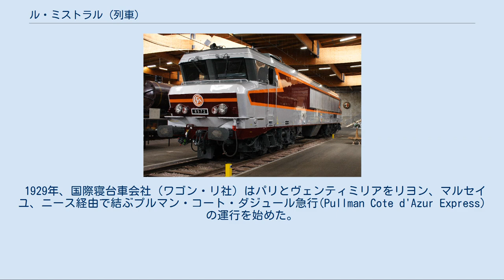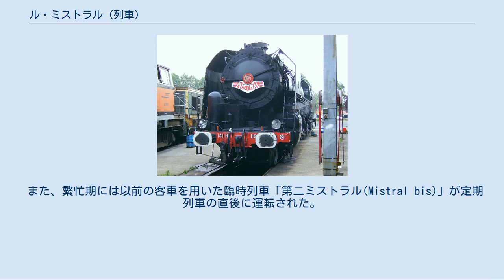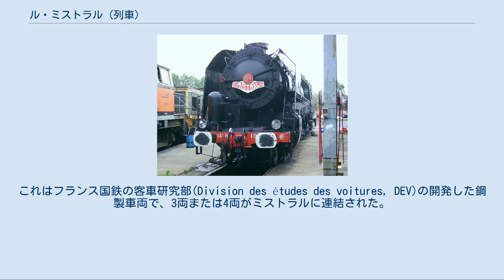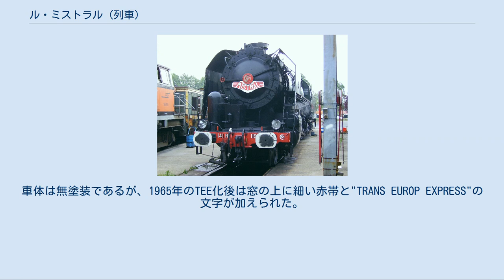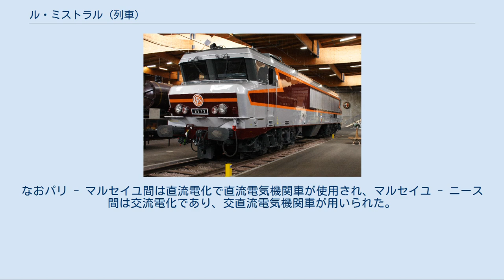ル・ミストラル (列車)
1965年のTEEミストラルの運行経路。
灰色はその他のTEE ル・ミストラル(Le Mistral)は1950年から1982年までパリ - ニース間をリヨン、マルセイユ経由で結んでいたフランス国鉄の昼行列車である。
1965年から1981年まではTEEの一列車でもあった。
フランスを代表する豪華列車であったが、TGVと引き替えに廃止された。
 ここではル・ミストラルを補完していた以下の列車についても記述する。
 各列車とも列車名の定冠詞「ル」を省略して表記されることもある。
なお「ル・ロダニアン」は1964年から1971年までと1982年から1986年まではマルセイユ - ジュネーヴ間の列車名として用いられていた。
 列車名の由来は以下の通り。
 パリ - マルセイユ間の鉄道が全通したのは1855年のことであり、さらにニースまでは1864年に開通した。
1937年までこの区間の鉄道はパリ・リヨン・地中海鉄道により運営されていた。
 1929年、国際寝台車会社（ワゴン・リ社）はパリとヴェンティミリアをリヨン、マルセイユ、ニース経由で結ぶプルマン・コート・ダジュール急行(Pullman Cote d'Azur Express)の運行を始めた。
これはテーブルつきの座席を備えたプルマン車（サロン車）による編成である。
プルマン・コート・ダジュール急行のプルマン車は「コート・ダジュール型」とも呼ばれ、ワゴン・リ社が1925年以降ヨーロッパ各地の列車に連結していたプルマン車のなかでも最も豪華なものであった。
 一方、パリ・リヨン・地中海鉄道は1935年からパリ - マルセイユ間で流線型蒸気機関車を用いた急行列車を運転した。
この列車は1938年にフランス国鉄に引き継がれたが、第二次世界大戦勃発により運休となった。
 戦後、1945年冬からフランス国鉄はパリ - マルセイユ間で一等車と二等車のみ（当時のフランスは三等級制）からなる急行列車の運転を再開した。
また1946年にはパリ - リヨン間で途中無停車の気動車による急行列車の運転を始めた。
 1950年5月14日のダイヤ改正で、パリ - マルセイユ間に一・二等急行列車(Rapide)「ル・ミストラル」が登場した。
列車番号はマルセイユ行が1、パリ行が2であり、列車番号の上でもフランスを代表する列車と位置づけられていた。
当時はラロッシュ（Laroche-Saint-Cydroine, ヨンヌ県）とディジョンの間のみが電化されており、その他の区間は蒸気機関車牽引であった。
 1952年にはミストラルはマルセイユからニースまで延長された。
また同時にパリ - リヨン間が電気機関車牽引となった。
電化区間はその後1959年にアヴィニョン、1962年にマルセイユまで延長された。
 1954年からは機関車に"MISTRAL"の列車名標（ヘッドマーク）が取りつけられるようになった。
フランス国鉄での列車名標の掲示は1975年で終わるが、ミストラルのみは1977年まで続けられた。
 1956年夏のダイヤ改正から西ヨーロッパの鉄道は二等級制に移行し、ミストラルは一等車のみの編成となった。
さらに同年7月、フランス国鉄はミストラルにステンレス製の新型客車（通称ミストラル56型）を投入した。
これはフランスで初めて全車空調設備を備えたものであった。
 1950年当時のミストラルの最高速度は130km/hであったが、1952年のパリ - リヨン間電化とともに140km/hに引き上げられ、さらに1956年からは150km/hとなった。
なおフランス国鉄は1956年からパリ - リヨン間で160km/h運転を行なっているが、ミストラルは16両編成と重いため150km/hに抑えられた。
これに加え電化区間の延伸などにより、所要時間は以下のように短縮された。
 1964年当時、下り列車はパリ・ディジョン間315kmで表定時速132.1kmを記録し、ギネスブックに停車駅間における営業列車の速度としては世界最高と認定されていた。
これは東海道新幹線開業前のレコードホルダーであった。
 西ドイツ国鉄の提案をきっかけに、1965年から国内の優等列車もTEEに加えられることになり、同年5月30日のダイヤ改正からミストラルはTEEとなった。
同時に非電化のマルセイユ - ニース間の牽引機関車が蒸気機関車からディーゼル機関車に置き換えられた。
 1965年冬のダイヤ改正でミストラルのパリ - リヨン間の最高速度は160km...